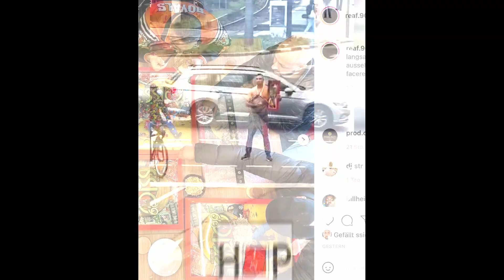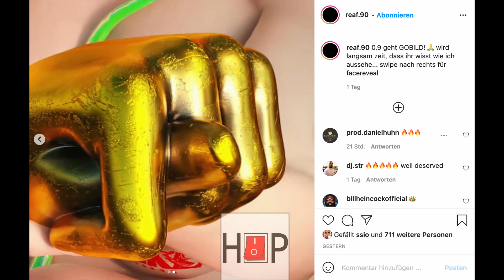SSIO feiert 1.Gold-Schallplatte im Kölner Straßenverkehr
SSIO feiert Erfolg am Barbarossaplatz
Als der Bonner gestern seine Trophäe standesgemäß im Goldmann-Tower am Kölner Barbarossaplatz
SSIO hat von seinem Label erstmals eine goldene Schallplatte verliehen bekommen.

Anlass dazu sind die 100.000 verkauften Einheiten des Albums "0,9", das Ende Januar bereits fünf Jahre alt wurde.